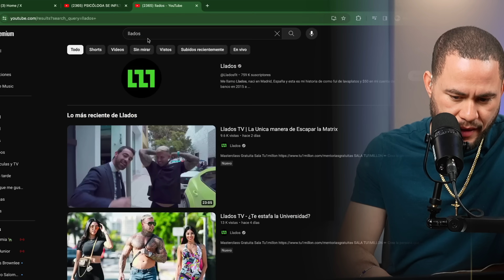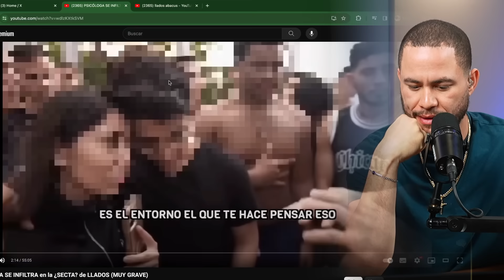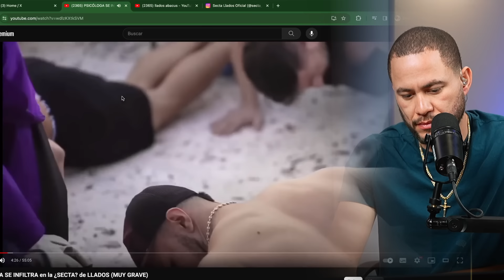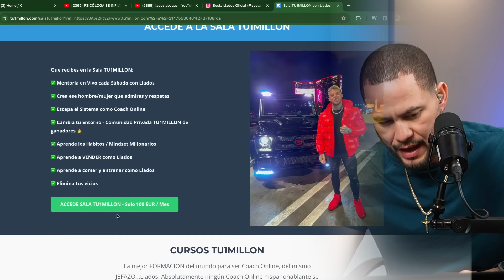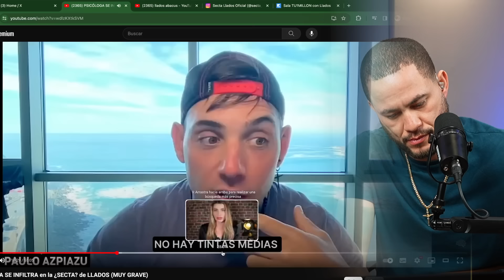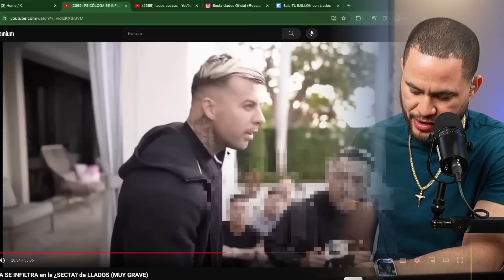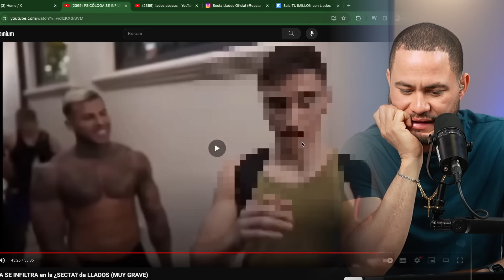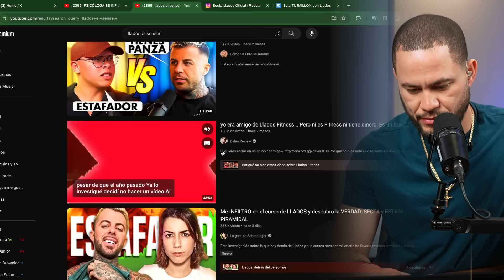CULPA A LLADOS DE TENER UNA SECTA?? (REACIONAMOS)